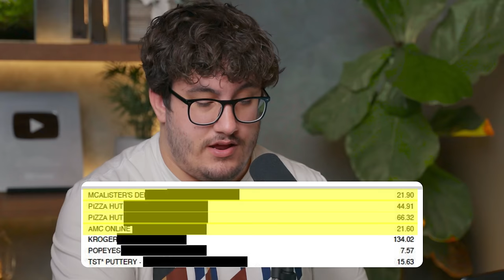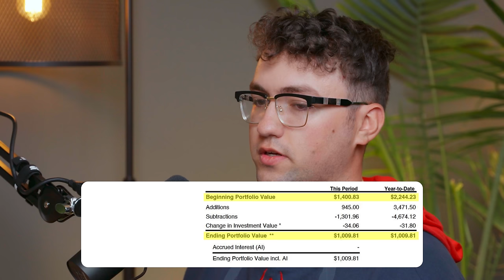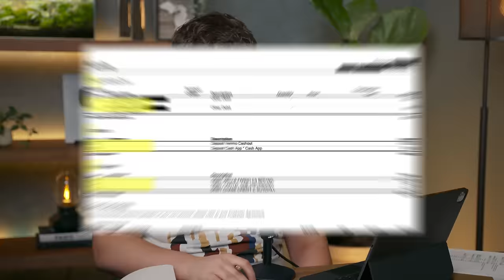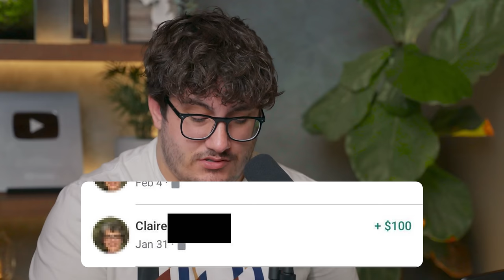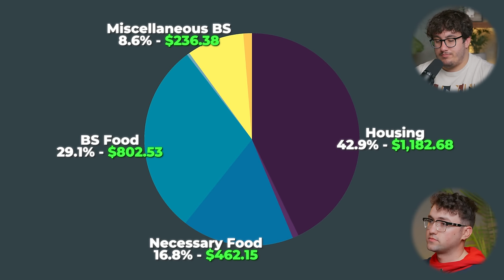Wimpiest Momma’s Boy I’ve Ever Met | Financial Audit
▶My editors will edit your content into the best viral shorts you can find anywhere

▶Resources I use/would use (with discounts/sign-up bonuses):

1) Checking & Savings: Get up to 4.60% APY, pay no account fees, and earn up to $250 when you sign up and set up direct deposits.

2) Start investing: Click this link to get up to 15 free stocks from moomoo U.S when you make a qualified deposit. Terms & Conditions Apply

3) Coursecareers: Get qualified for a better job and increase your income

5) Online security: Protect your online privacy and security NOW and for free by following my link Aura

▶Fun things:

1) Exclusive episodes, private Discord, BTS, and a special thank you

Chapters:

00:00 Job and income
05:05 My man’s getting mommas help
10:00 How will you survive 9-5?
16:04 He’s living in chaos
19:45 Are you telling pork pies?
24:49 Shouldn’t you act like an adult?
30:00 Let’s look at your childish spending
33:12 Oh no, he has to cook!
39:23 This is insanity
43:20 And there it is…
47:00 Here’s where you are lacking, dude…
50:18 Please just grow up
55:00 This is what makes me nervous
1:00:00 Hammer Financial Score